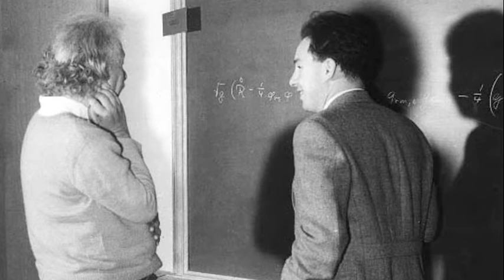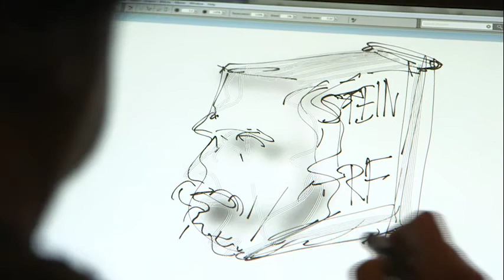The World’s First 3D-Printed Book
To celebrate the 100th anniversary of the publication of Einstein's General Theory of Relativity, the Einstein Legacy Project is embarking on a publishing milestone: collecting the visions of the 100 greatest innovators, artists, scientists and visionaries of our time in the world’s first 3D-printed book – Genius: 100 Visions of the Future. It’s the creation of world renowned designer Ron Arad, formed in the likeness of Einstein himself in a 3D limited edition book for the ages.